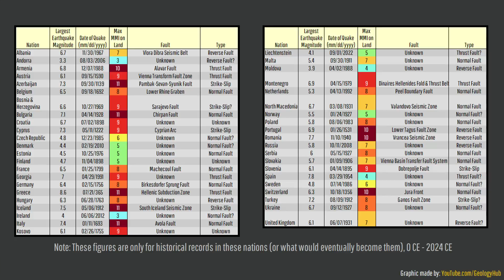Europe’s Earthquakes Are Larger than You Think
In Europe, 34 of the 50 nations on the continent have produced damaging earthquakes, or quakes with magnitudes of 5.0 or higher. This includes a number of nations not traditionally associated with earthquakes, such as the fact Belgium in 1692 produced a magnitude 6.5 earthquake. This video will discuss the largest earthquakes which have occurred in all of the European countries, with nations not being included if they never produced at least a magnitude 3.0 earthquake at one point.

Thumbnail Photo Credit: Randall Jibson, U.S. Geological Survey, Public Domain, This image was overlaid with text, and then overlaid with GeologyHub made graphics (the image border & the GeologyHub logo).

0:00 Earthquakes in Europe
0:50 Overview of Rules
1:28 Start of List
1:42 Magnitude 4+
2:25 Magnitude 5+
2:56 Magnitude 6+
4:06 Magnitude 7+
4:58 Largest European Earthquake